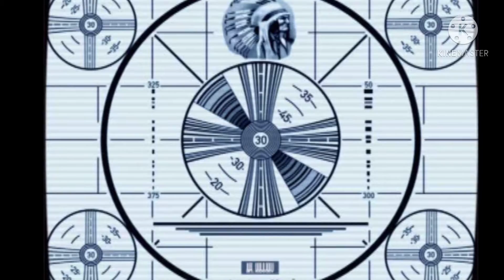Pog Sonics adventure season 2 coming soon!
Development on last episode is being delayed for Sonics escape cell as I want to increase on that a little.